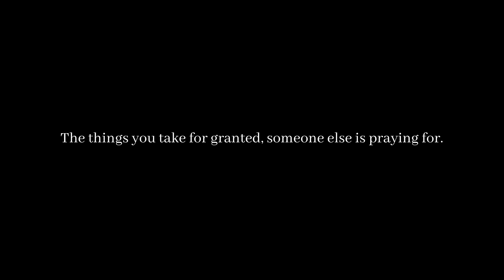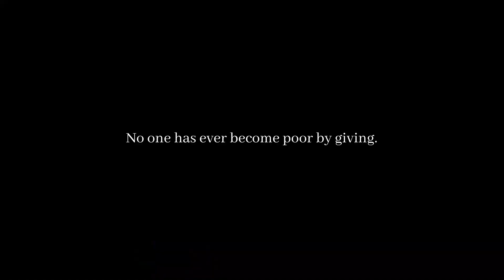Homeless Man who has Everything